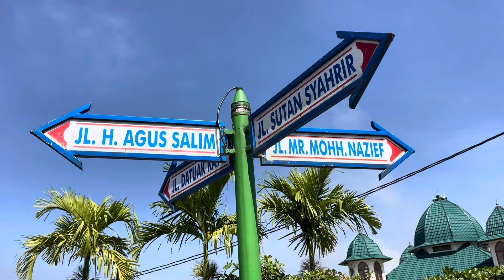Pulang Basamo, Koto Gadang, Sumatra Barat